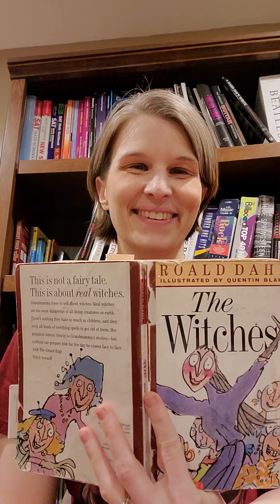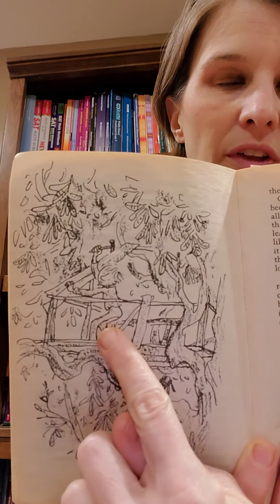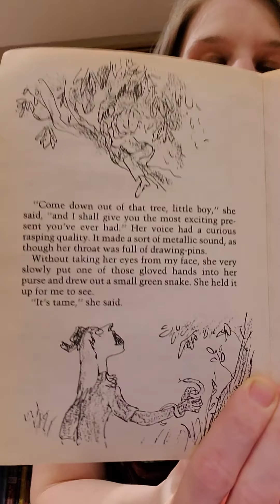The Witches Part 4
Listen to find out about the narrator's move back to England and his first encounter with a witch!